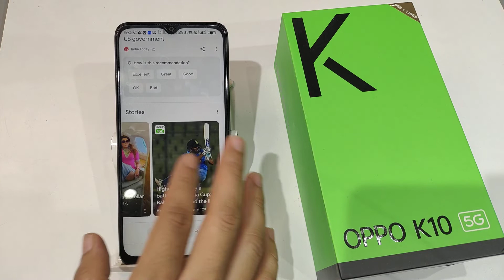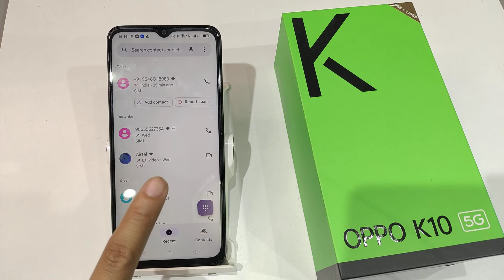How to Enable Wifi Calling in Oppo k10 5g | Wifi Calling kaise Use kare | fix Wifi Calling Problem